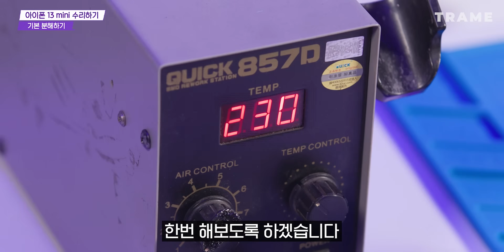깨진 아이폰13미니.. 디스플레이 & 카메라 자가 수리를 위해 직접 분해해버렸습니다! ⚙️ 과연 수리할 수 있을까요..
셀프로 깨고, 이제 셀프로 고치는 것도 가능한 효진님... 😁

⏰ 타임스탬프
00:00 오프닝
00:58 기본 분해
02:12 디스플레이 분리
04:53 전면 센서 분리
06:29 부품 교체하기
08:10 재조립하기

⭐️ 인스타그램
효진 : @hyojjang2ya
영우 : @comediadellart_
트라메 : @tramestudio

🖥 쉽고 재미있는 IT채널! 트라메